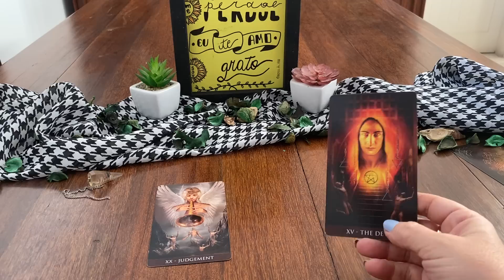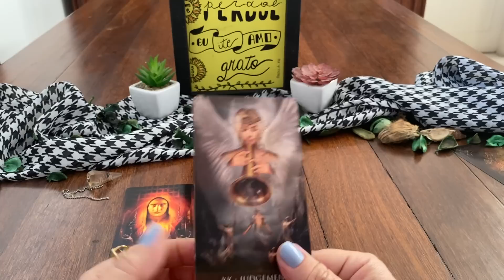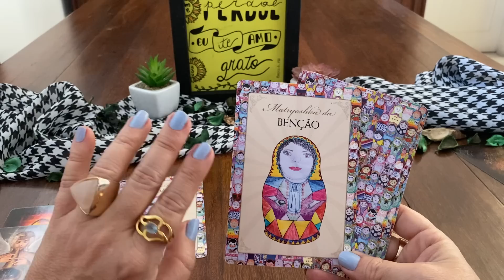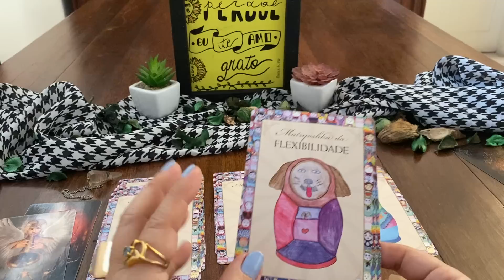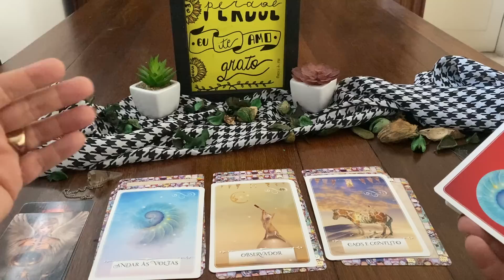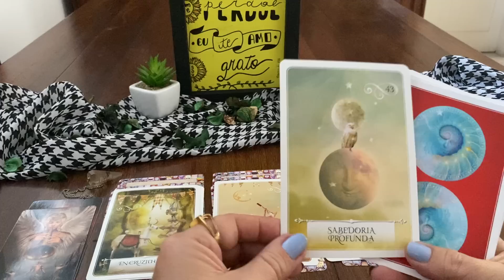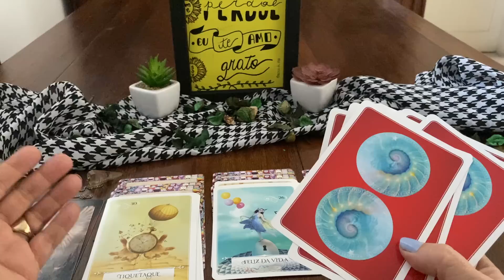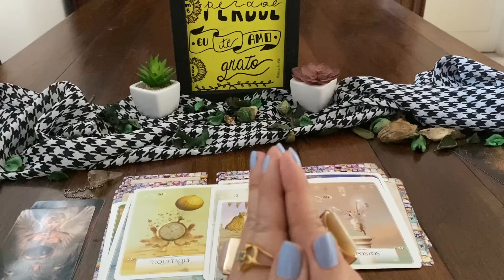O que está para MUDAR e TRANSFORMAR sua vida em BREVE?